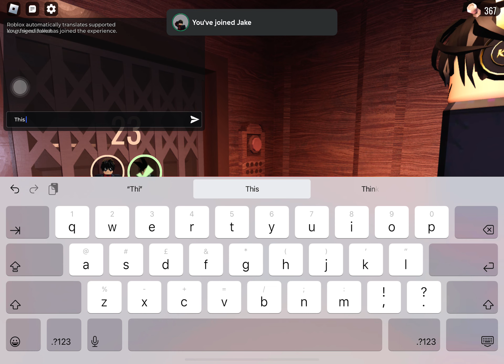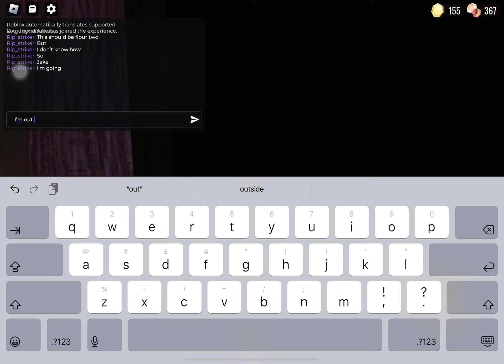I’m to sacred to continue